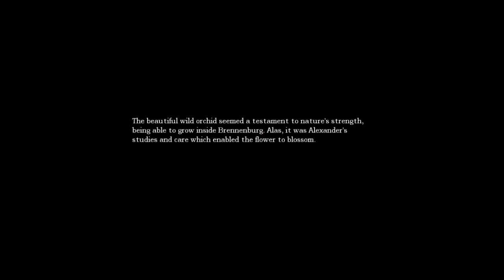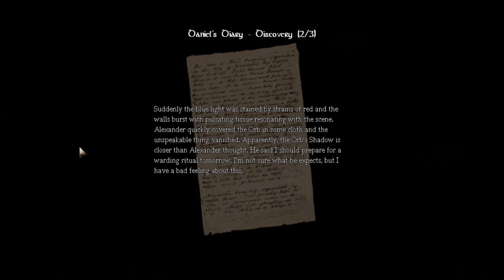Zaigrajmo Amnesiu /w FireFuchs - 006 (Hrvatski/Croatian)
uspjesno odstranjena voda iz kanalizacije!